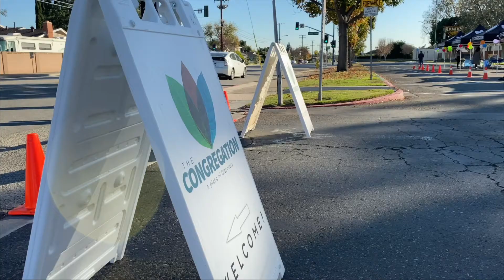Congregation.Family Christmas Eve Communion 2020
Good Evening Congregation! Welcome to our 6 PM Christmas Eve Communion, we are so glad you have joined us.